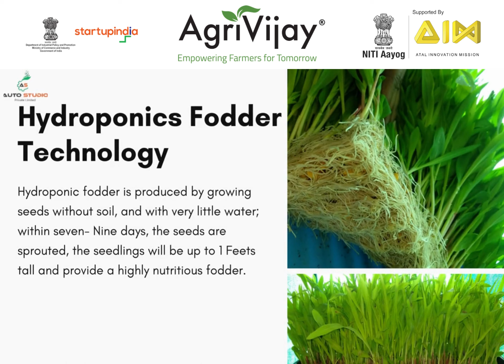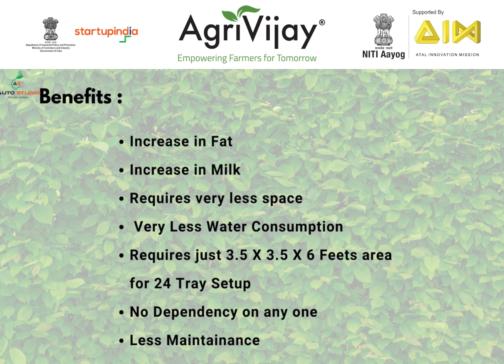AgriVijay Solar Hydroponics System for Fodder 1 ( चारे के लिए सोलर हाइड्रोपोनिक्स)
सोलर हाइड्रोपोनिक्स से बचत कैसे करें?
प्रतिदिन 30 किलो तक चारा बनाएं। आपको प्रकृति पर निर्भर रहने की जरूरत नहीं है. सौर एवं बैटरी चालित प्रणाली। 4 घंटे का बैटरी बैकअप. 30 किलोग्राम 24 ट्रे, 60 किलोग्राम 48 ट्रे, 72 किलोग्राम 72 ट्रे, अपना समय, पैसा और मेहनत बचाएं।

सोलर हायड्रोपोनिक्स वापरून बचत कशी करावी?
दररोज 30 किलो चारा तयार करा. आता तुम्हाला निसर्गावर अवलंबून राहण्याची गरज नाही. सौर आणि बॅटरीवर चालणारी यंत्रणा. 4 तासांचा बॅटरी बॅकअप. 30 किलोग्राम 24 ट्रे, 60 किलोग्रॅम 48 ट्रे, 72 किलोग्राम 72 ट्रे,
तुमचा वेळ, पैसा आणि मेहनत वाचवा.

How to save with Solar Hydroponics?
Make up to 30 kg of fodder everyday.  You do not have to be dependent on nature. Solar and battery operated system. 4 hours battery backup. 30 kilogram 24 tray, 60 kilogram 48 tray, 72 kilogram 72 tray, save your time,money, and hard work.

ऍग्रीविजय वरून ब्रँडेड आणि अस्सल सोलर किंवा बायोगॅस उत्पादने ऑर्डर करण्यासाठी
आम्हाला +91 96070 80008/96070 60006 वर कॉल करा किंवा Whats app करा

ऍग्रीविजय से किसी भी ब्रांडेड और असली सोलर / बायोगैस/ ग्रीन एनर्जी - इलेक्ट्रिक
उत्पाद ऑर्डर करने के लिए
हमें कॉल या व्हाट्सएप करें  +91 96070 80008/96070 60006 / + 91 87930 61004 पर

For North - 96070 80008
For West & East - 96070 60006
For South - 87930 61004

AgriVijay - India's fastest growing agtech climateaction socialenterprise with the vision of Empowering Farmers & Rural Households with Renewable & Green Energy is making them Energy Independent along with fighting Climate Change by abating CO2/ GHG Emissions.✨